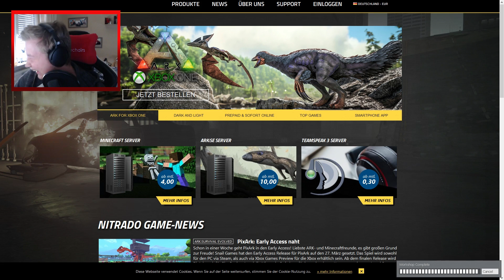TROUBLE IN TERRORIST TOWN - Hooligan Eskalation - Garrys Mod TTT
Garrys Mod Trouble in Terrorist Town Deutsch mit Herr Currywurst

Die Traitorjagd geht weiter! Wir schmeißen uns wieder rein in Garrys Mod und versuchen endlich wieder zu lösen, wer denn hier Lügen verbreitet und versucht, als Traitor alle anderen um die Ecke zu bringen. Viel Spaß bei ner neuen Runde Trouble in Terrorist Town :D